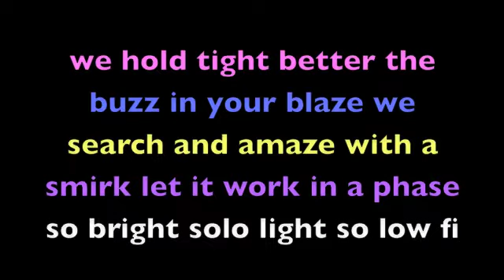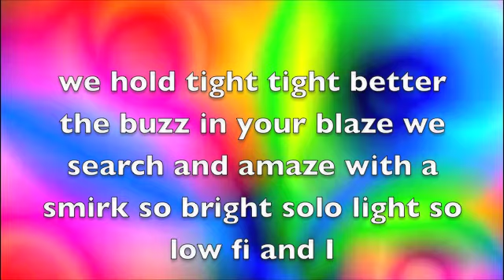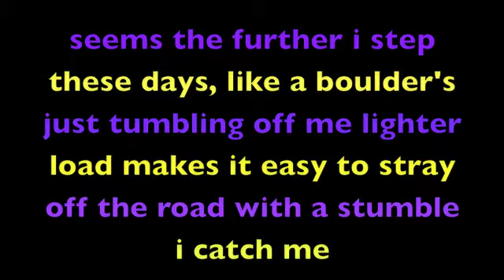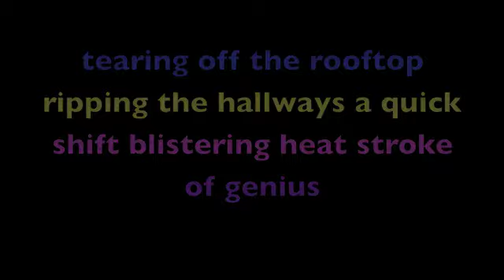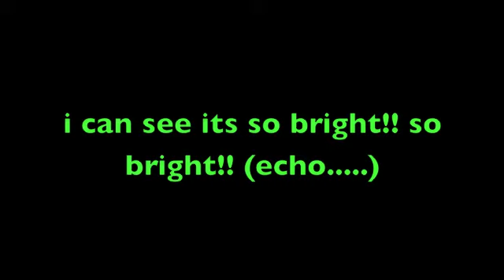Vokab Kompany - So Bright lyrics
so bright by the vokab kompany lyrics